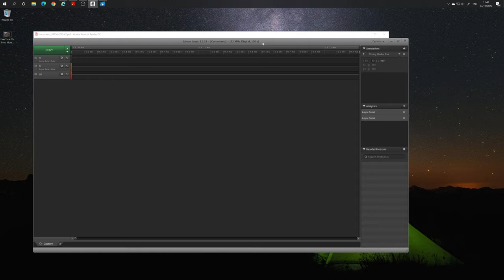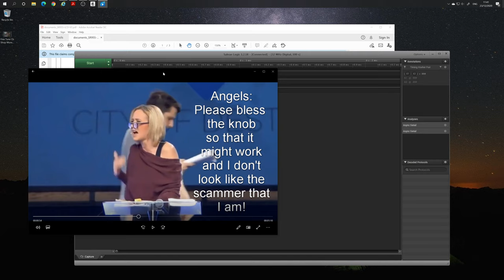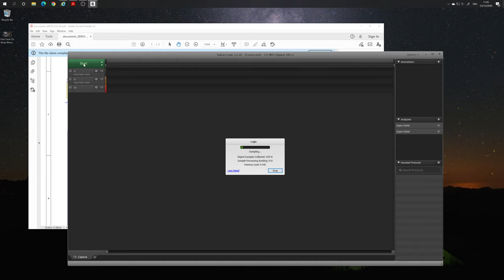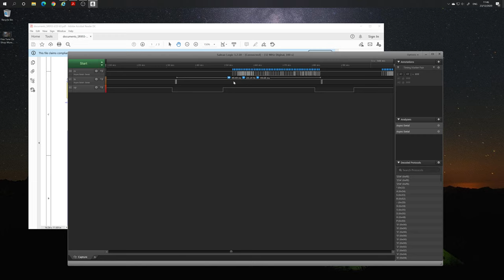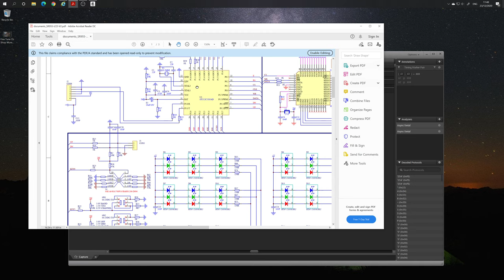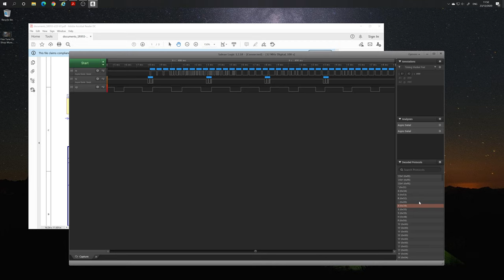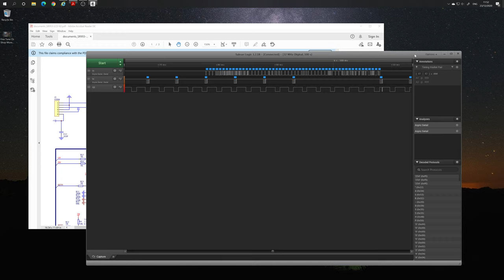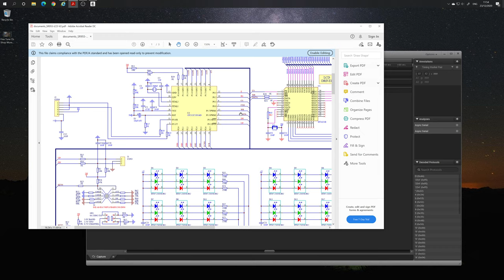Stryker SR955 "skipping" - why it does it and how to fix it (Hint: knobs and controls won't sort it)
Sort of done quickly whilst I had the time.
No, knobs and knockoff controls from aliexpress won't sort this.
By all means please repeat the experiment. That means doing the same test the same way and looking at DATA.